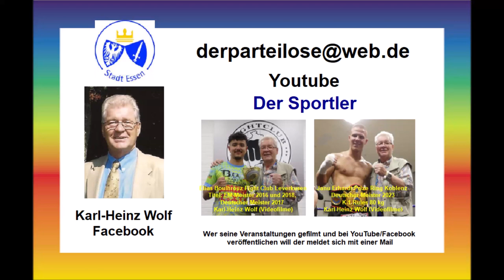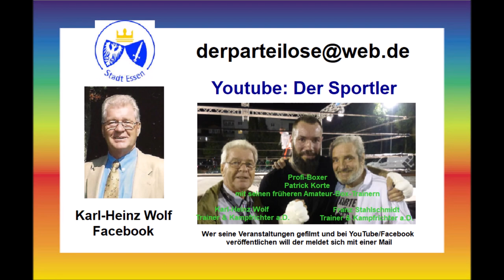Essen-Borbeck * 40. Borbecker Marktfest im Centrum von Borbeck * Unterhaltung The Fellows * Teil 3